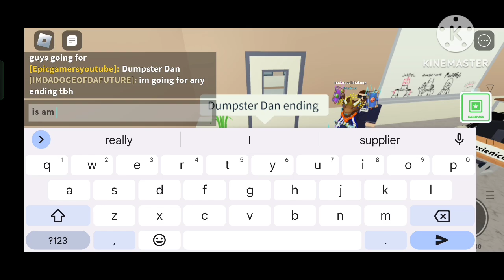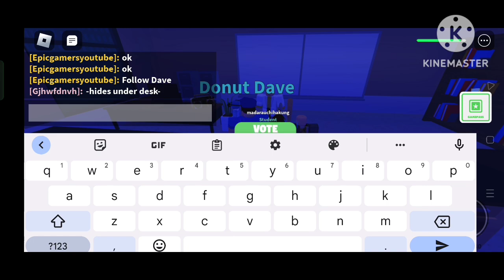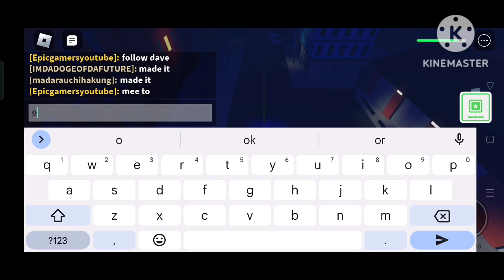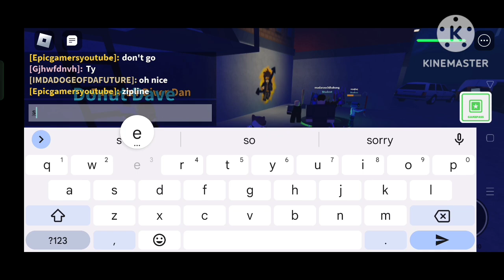This how to get the Dumpster Dan ending in Roblox Field trip zzz!!!!(Dumpster Dan boss)